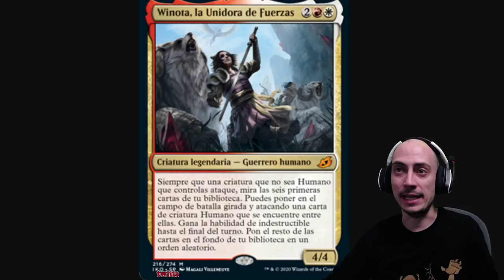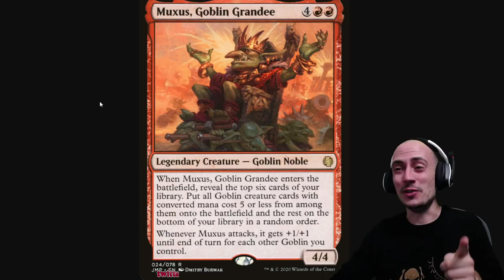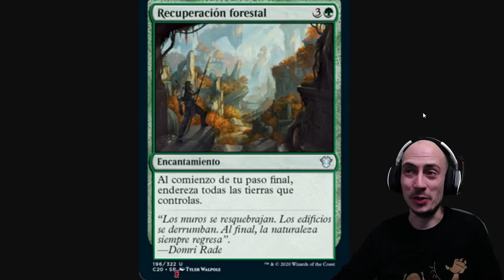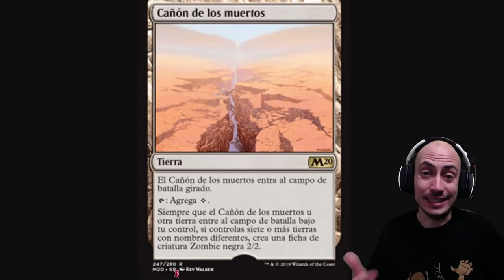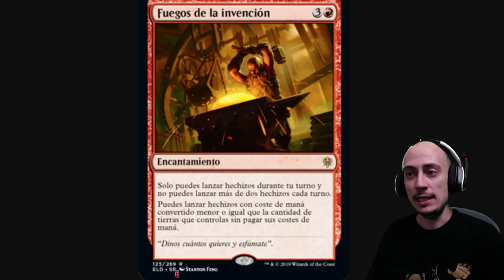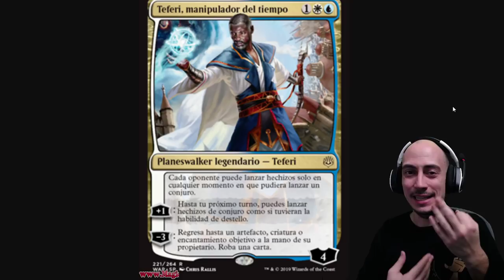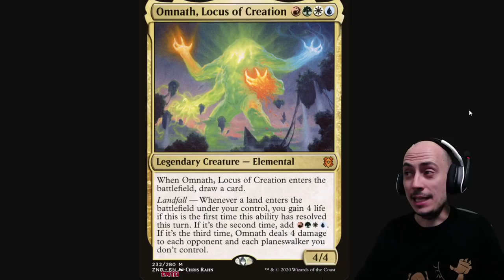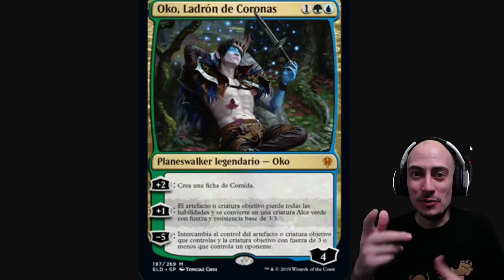TOP 10 Cartas más rotas de 2020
* Venta de cartas sueltas de Magic ¡¡NUEVA CAMISETA DEL CANAL!! (Oferta solo hasta el 18 de enero)